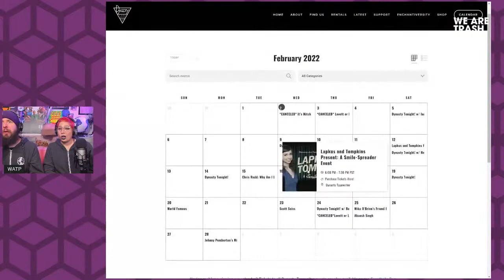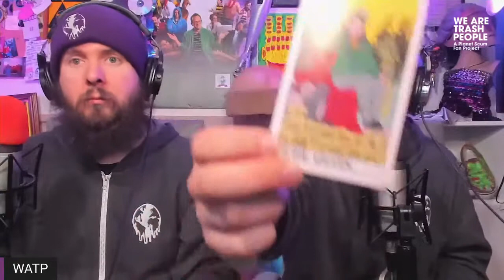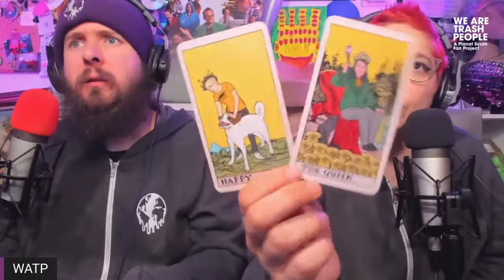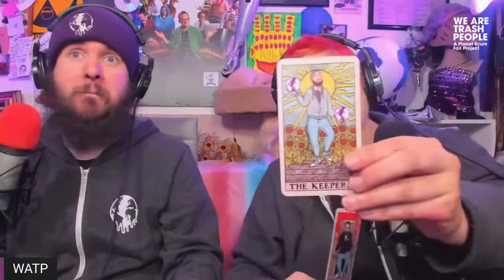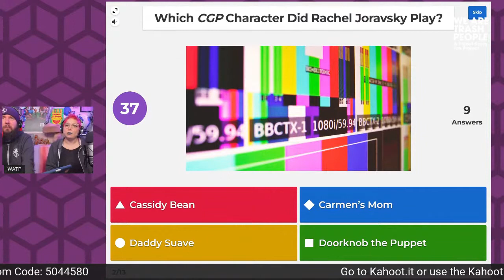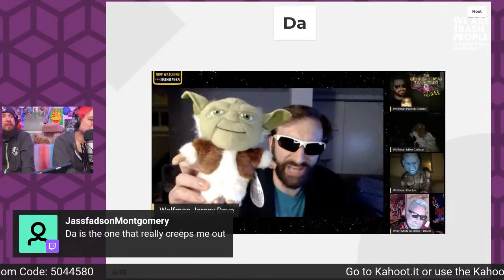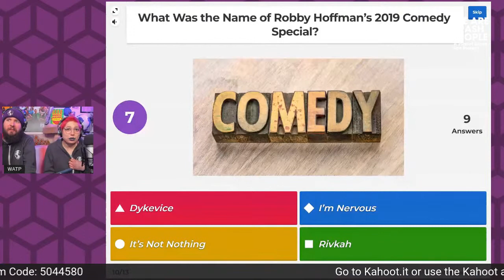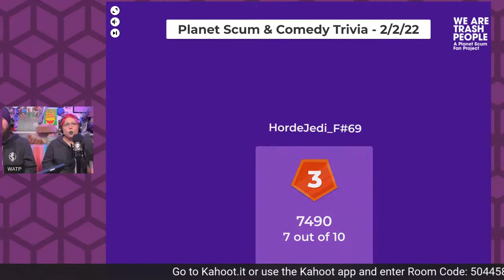David!: Planet Scum & Comedy Trivia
This week Emily Pineapple and Forrest, Keeper of the Canon played Planet Scum and Comedy trivia! Which superhero crossed over with the Not Ready For Primetime Players? Good question.

We Are Trash People is a Fan Project which celebrates Planet Scum. Originally created as a podcast, it is now a livestream which happens every Wednesday at 5 pm PT / 8 pm ET